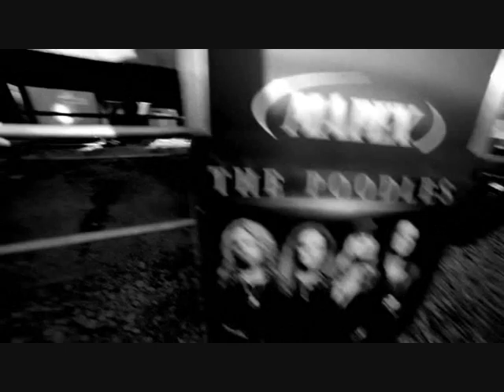2013 in MELODIC ROCK [Part. III - Videos]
The best of 2013 in AOR Music, Melodic Rock, Hard Rock & Melodic Metal (Only songs with Videoclips)

PART III:

00:06 = REDS'COOL - Confession
00:41 = VOODOO CIRCLE - Cry for love
01:14 = OSUKARU - Prisoner of the night
02:09 = STATE OF SALAZAR - I lost my way with you
02:54 = SEVENTH KEY - I will survive
03:35 = SPARKLANDS - The game
04:14 = SERGEANT STEEL - Cry out your heart, baby!
05:09 = W.E.T. - Learn to live again
05:52 = SHAKRA - Save you from yourself
06:25 = THE POODLES - Shut up!
07:01 = VEGA - What the hell!
07:30 = CHINA - Everywhere you are
08:01 = TIMO TOLKKI'S AVALON - Enshrined in my memory
08:45 = STRATOVARIUS - Unbreakable
09:35 = SILENT FORCE - Circle of trust